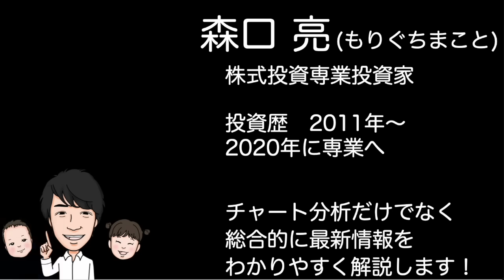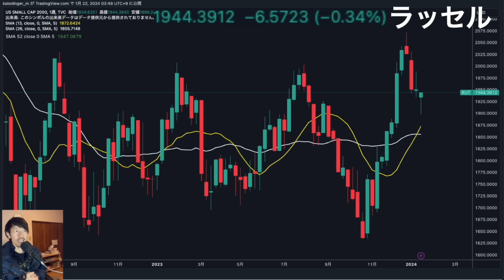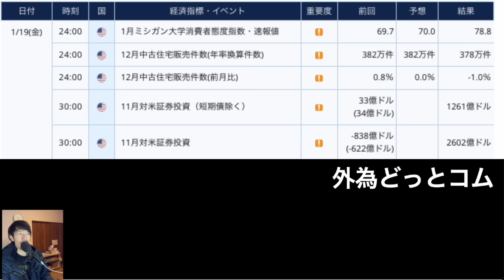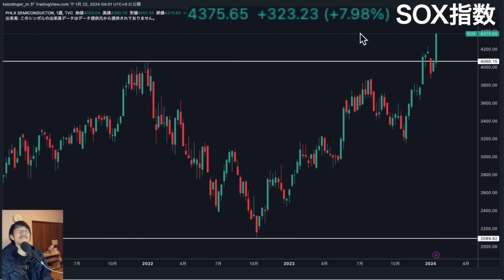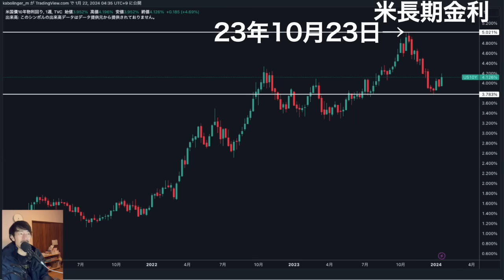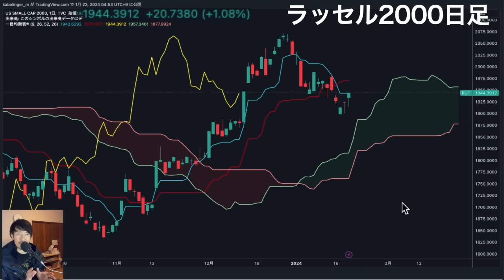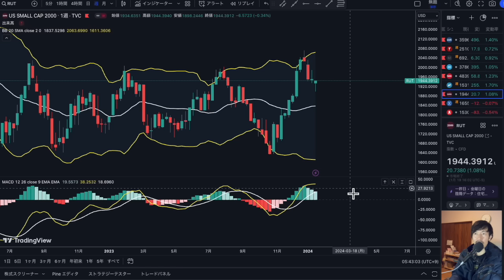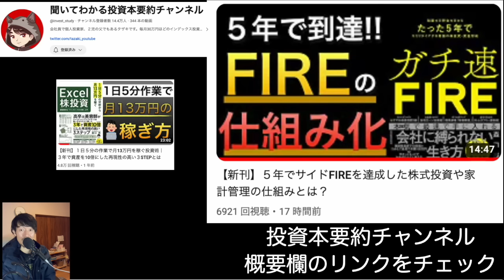【史上最高値】ナスダックはまだ超えてないの知ってる？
00:59 ①先週の振り返り
03:31 ②ナスダックは史上最高値まだ超えてないの知ってる？
11:52 売買の注意点

【新刊：ガチ速FIRE】

【霞ヶ関キャピタルの決算分析記事はこちら】

1日5分の分析で月13万円を稼ぐExcel株投資を